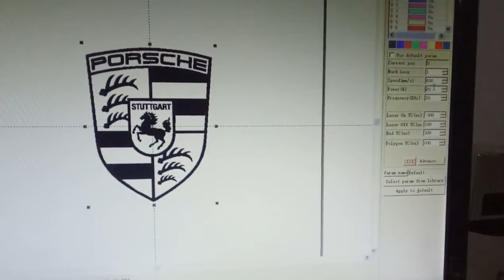Fiber laser marking machine for aluminium engraving